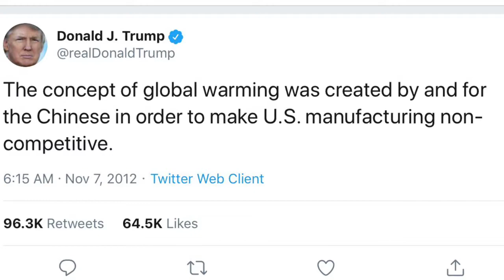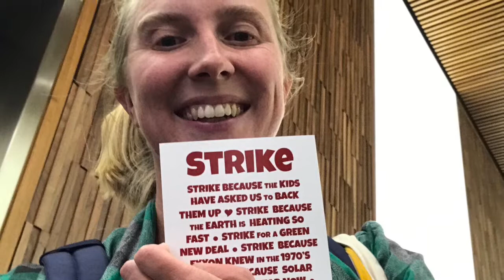Gender, Culture, and Nature